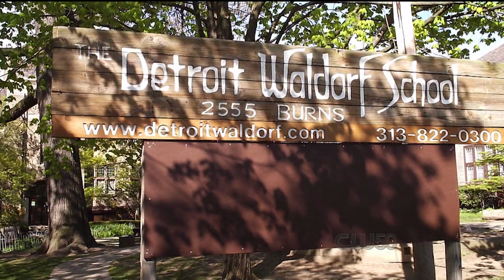Street Beat: Waldorf School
CW50 Street Beat | August 11, 2018
Your People secured this interview with WKBD on behalf of our client, Detroit Waldorf School.